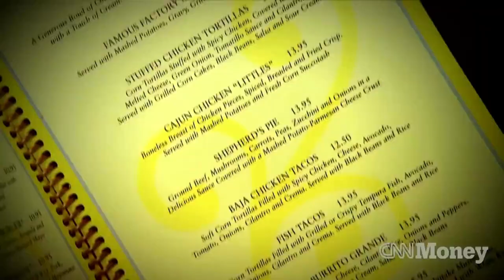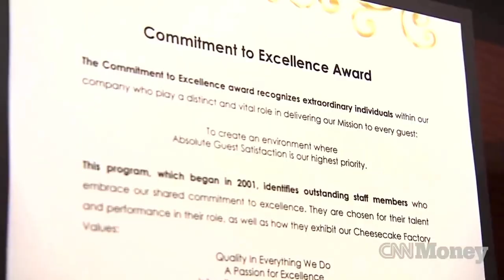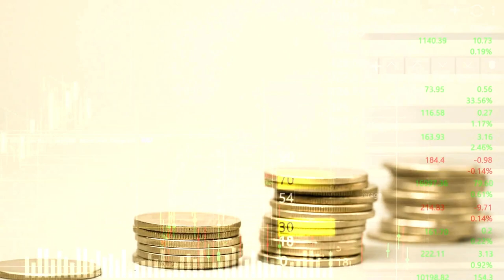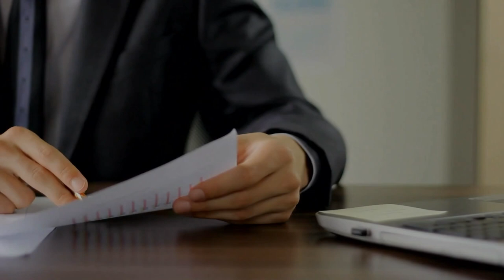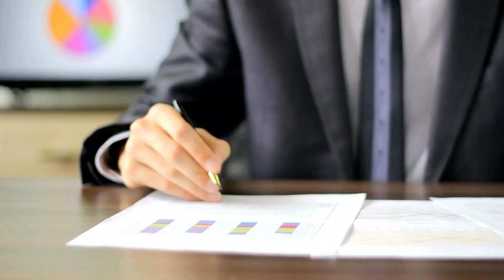The History of Cheesecake Factory - Why They're Successful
If you're curious about the history of the cheesecake factory, or want to know why their cheesecakes are so popular, then watch this video! We'll explore the cheesecake factory's history from start to finish, and learn some of the key factors that have made them one of the world's most successful restaurants!

The Cheesecake Factory is an American restaurant company and distributor of cheesecakes based in the United States. It operates 206 restaurants under the Cheesecake Factory brand and 13 under the Grand Lux Cafe brand. The Cheesecake Factory also operates two bakery production facilities—in Calabasas, California, and Rocky Mount, North Carolina—and licenses two bakery-based menus for other food service operators under the Cheesecake Factory Bakery Cafe marque. Its cheesecakes and other baked goods can also be found in the cafes of many Barnes & Noble stores. This is the success story of  The Cheesecake Factory .